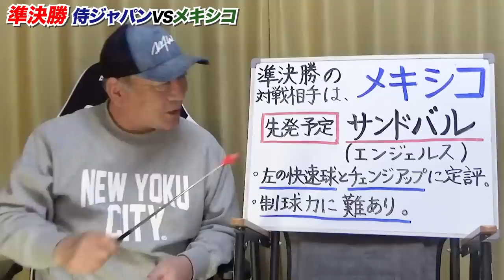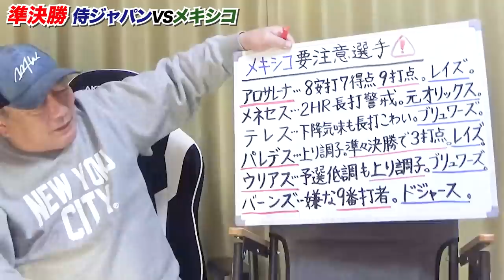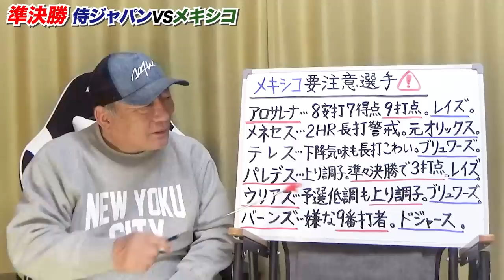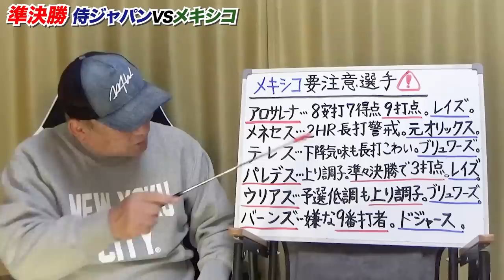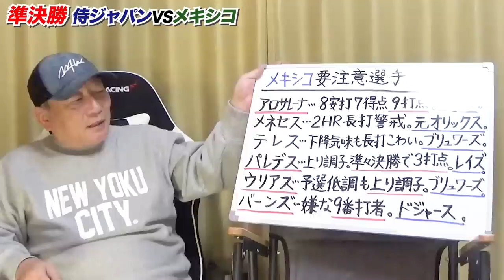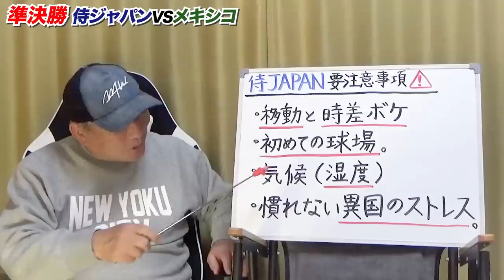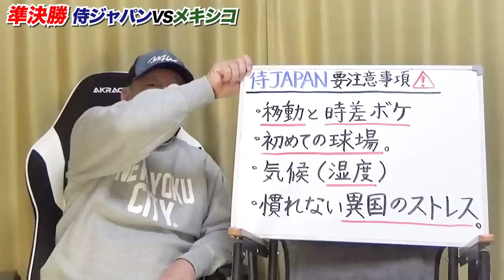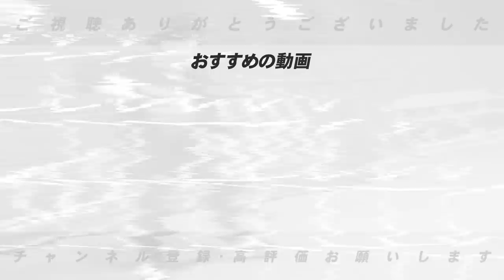【WBC優勝計画】vsメキシコ戦の準決勝‼︎日本が勝つための”要注意人物6人”佐々木朗希は縦の変化が有効になる！接戦で活かせるのは周東の走力！豊が前日ミーティングをします！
2023 WORLD BASEBALL CLASSIC™
日本vsメキシコの重要な一戦をみんなで応援しましょう！